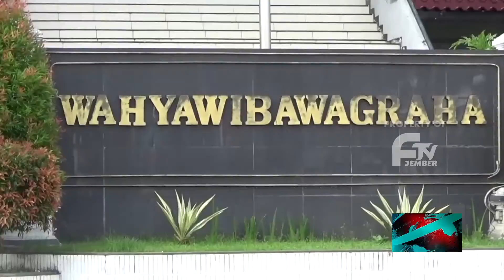BUPATI JEMBER APRESIASI PERAIH EMAS PON XX PAPUA 2021